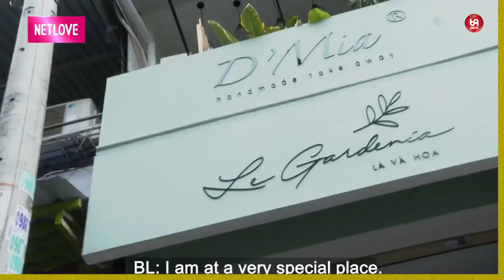Cười Banh Nóc Khi Tuyền Mập Tấu Hài Anh Chồng Cho Lê Dương Bảo Lâm Nghe !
TTHN_02
69 Cách Yêu là trang cập nhật những chương trình hẹn hò, ghép đôi, mai mối hot nhất hiện nay BẠN MUỐN HẸN HÒ, HẸN ĂN TRƯA, VỢ CHỒNG SON, YÊU LÀ CƯỚI, MAI MỐI CÙNG NGƯỜI LẠ